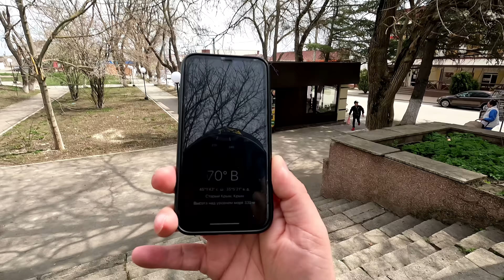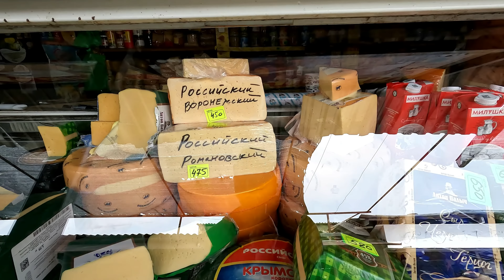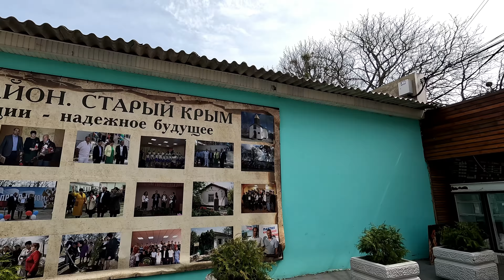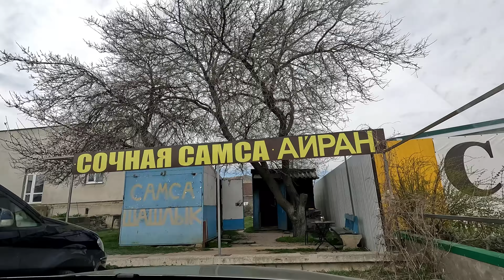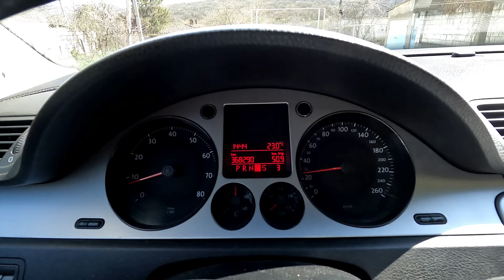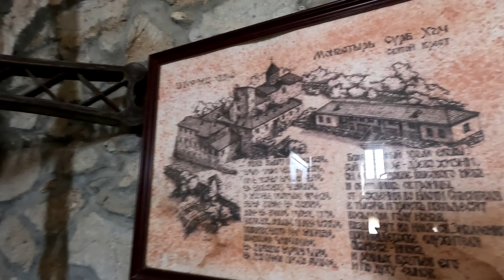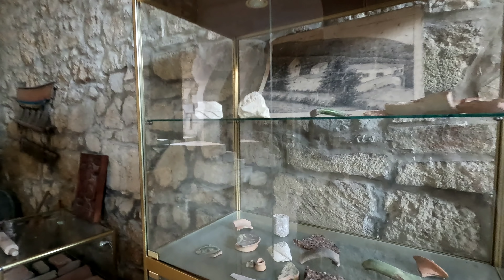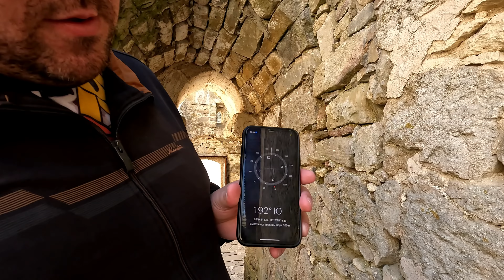КРЫМ который вам не показывали! СТАРЫЙ КРЫМ - нетуристический маршрут. Цены в Крыму сегодня.